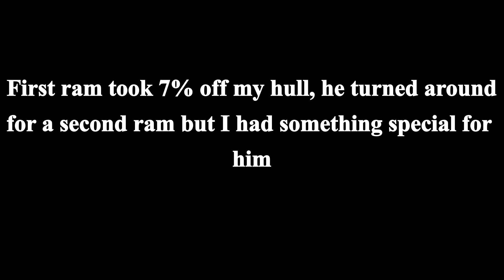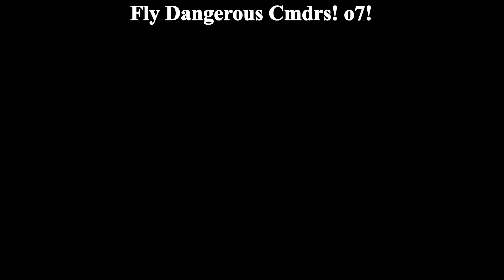PvP Miner Federal Gunship, Be careful who you ram (Elite Dangerous)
FDL thought it would be funny to ram my shieldless ship as I was picking up mats bounty hunters were leaving behind

mine launchers rock